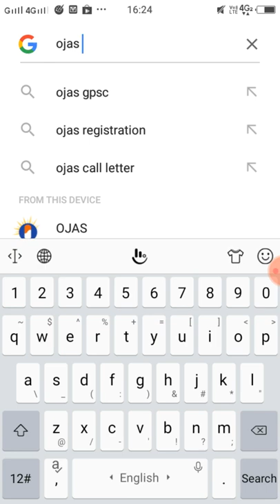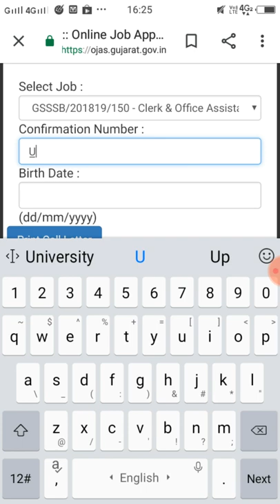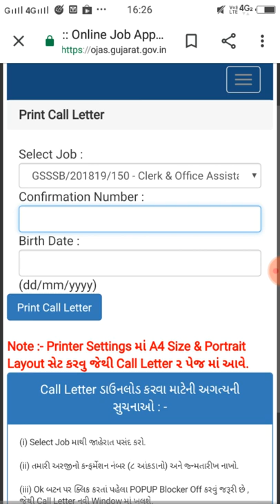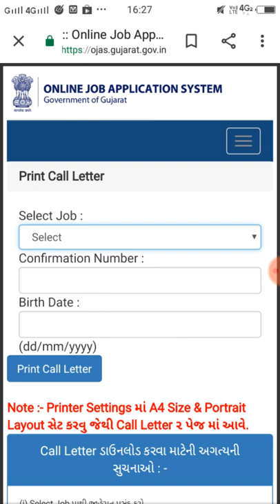બિનસચિવાલય exam ના call letter આવી રીતે download કરો / Talati exam date Declered